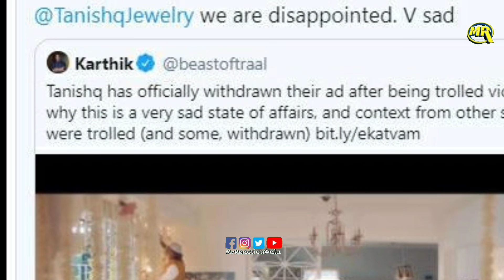Kangana Ranaut Tweet on Tanishq Ad| तनिष्क Ad पर कंगना रनौत का ट्वीट